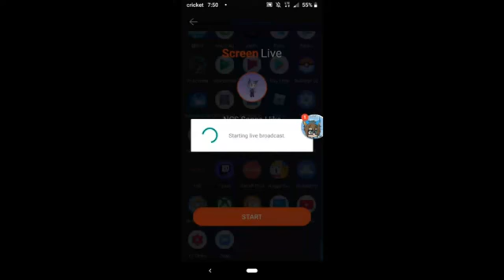NCS Songs that I like alot